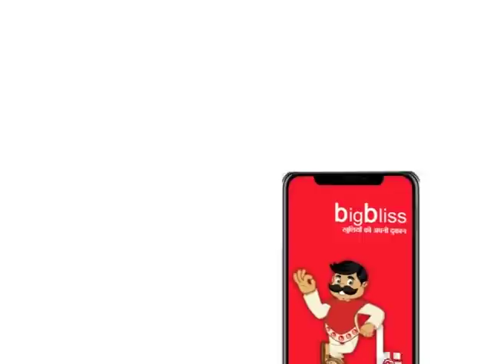सोयाबीन में अब आगे क्या?जानिए कर्नल अजय से Market Times TV